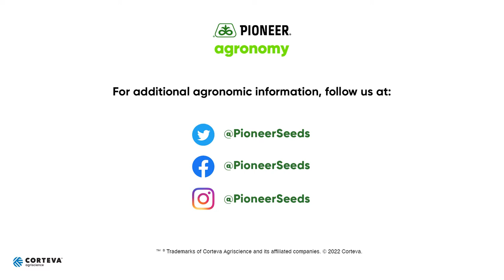Fast Development and V12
As this field reaches V12, it's important to look for disease or impact pressure. At this point in the growing season, it's imperative to keep these plants as healthy as possible and maximize ear potential.